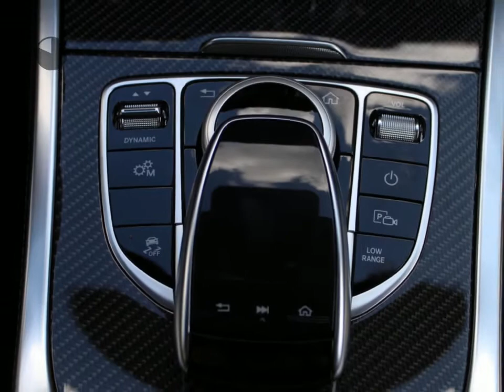Mercedes-Benz G-Klasse G 500 Premium Plus AMG